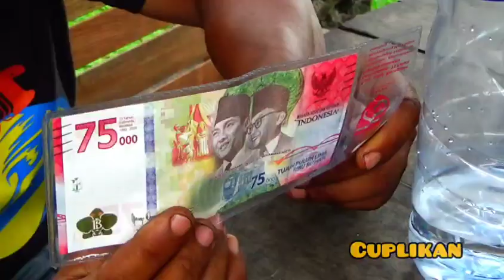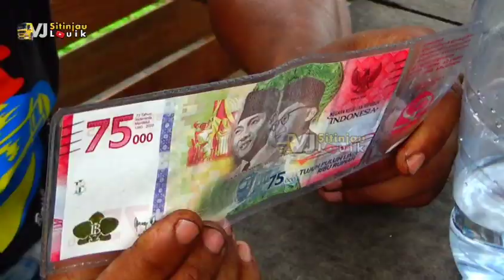TAMATAN CORONA CONVOI LEWATI SITINJAU LAUIK - PKJR PAMER DIKASIH UANG BARU 75K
Awal dikasih pkjr bingung dikira pengemudi Avanza kasih STNK mobil krna pakai plastik press..
komentar nya dan share video ini jika bermanfaat bosku..
follow juga
|  dapatkan video terbaru dari kami
Bantu  channel ini dapat berkembang
Dan dapat memotifikasi kami untuk selalu berkarya karena partisipasi anda merupakan penghargaan yang tidak ternilai bagi kami
terima kasih..